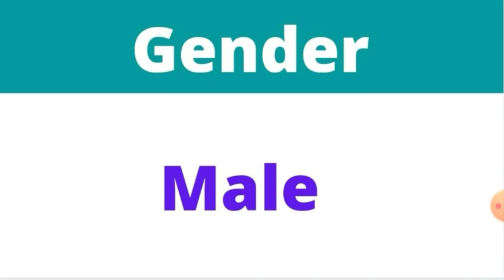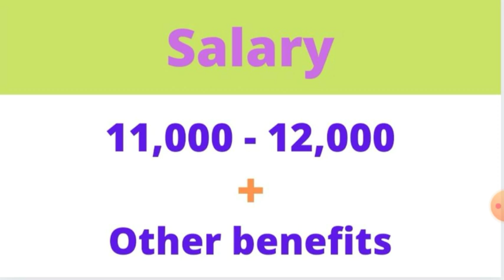Manufacturer company jobs 2021 | high salary | chennai jobs | tamil | tamilnadu private jobs